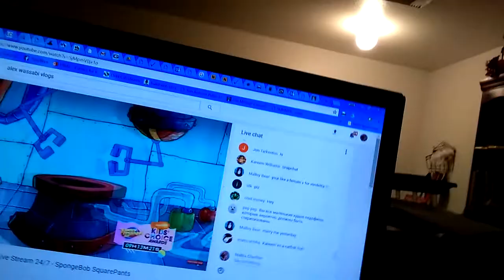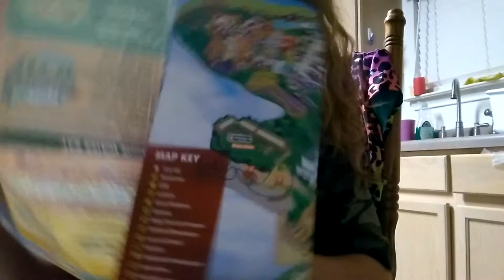I had a blast sort of :)